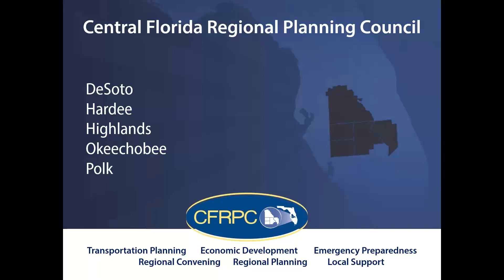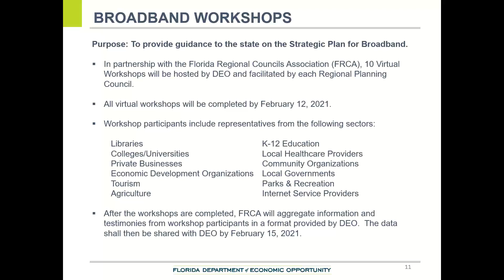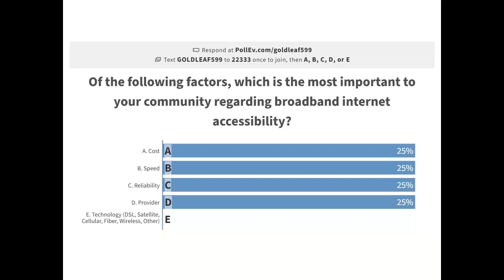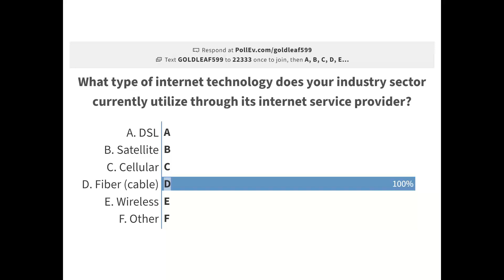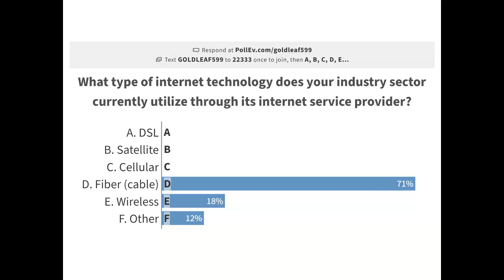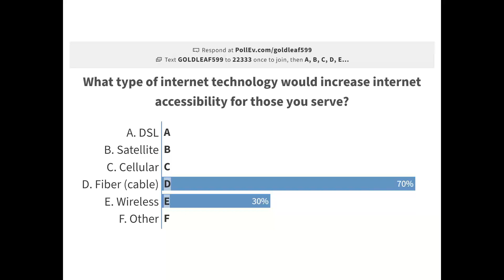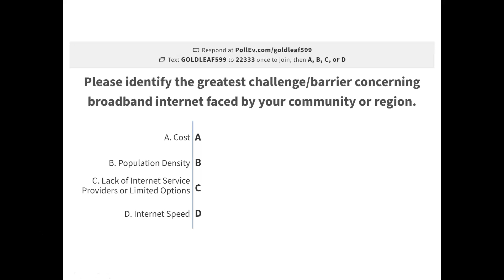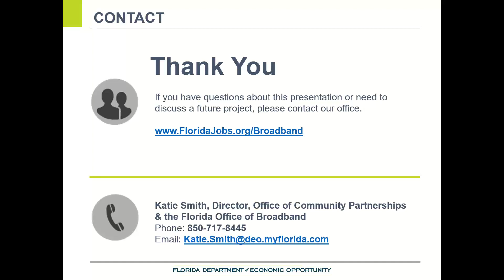Office of Broadband Virtual Workshop - Central Florida Regional Planning Council - February 3, 2021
The Florida Office of Broadband has partnered with the Florida Regional Councils Association to host virtual workshops where participants will discuss broadband internet accessibility across the state.